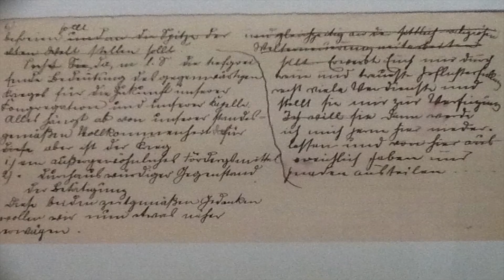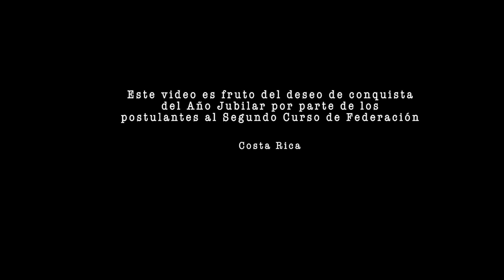Canción:100 años de Alianza Schoenstatt: Hijos De La Guerra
Este video es fruto del anhelo de conquista DEL AÑO JUBILAR de los postulantes al segundo curso de federación de Costa Rica al que orgullosamente pertenezco junto a mi familia.
La canción nació hace varios años y le faltaba algo.. fue cuando le compartí,  a don Chalo Vega, que estaba trabajando en una canción para los 100 años de la Alianza. Fue él quien me iluminó con esta frase de nuestro padre fundador ¨HIJOS DE LA GUERRA¨. Una frase que me tocó desde adentro y que me toca cada vez que escucho esta canción. Frase muy usada por el PK y que define mucho lo que somos y lo que es el movimiento.
Qué les puedo decir? lindísimo cantar con mi grupo de hermanos postulantes al segundo curso de federación y qué decir de cantar con mi familia... como estar en el Cielo!
Qué lindo sería que un día llegara al cielo y la Mater me diga: Tony, qué linda canción!!! Pido a Dios que esta canción le guste a la Mater y a usted. La hice con mucho cariño, para el movimiento que me lleva de la mano.
Espero por supuesto que  compartamos este video entre todos!   ... todos los que soñamos con el nuevo hombre en la nueva comunidad, de la que ya somos constructores y responsables como miembros de nuestra Iglesia y de SCH.
Un abrazo.

Tony Gazel.